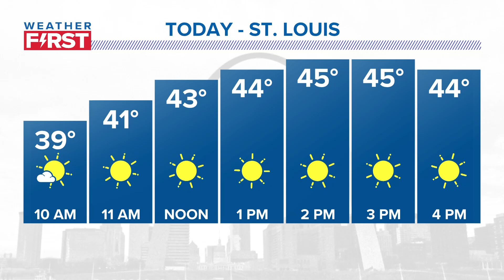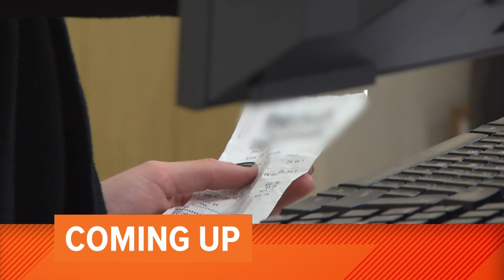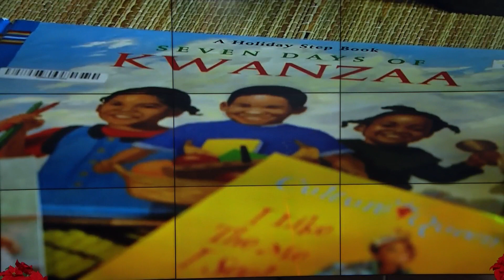St. Louis news | December 26 | 6 a.m. update | Double shooting in Wood River